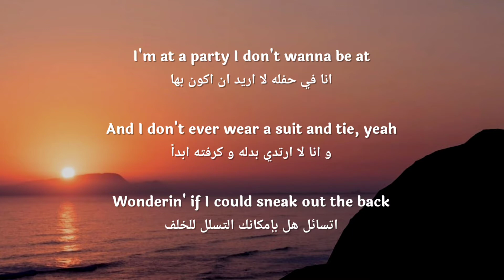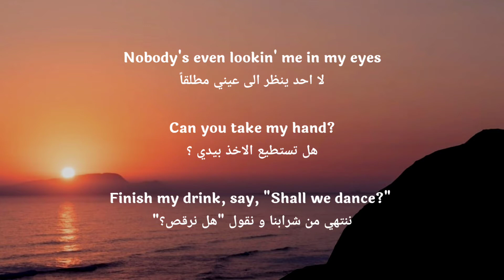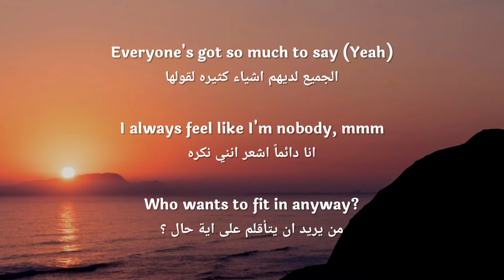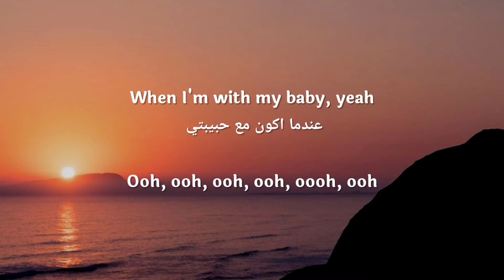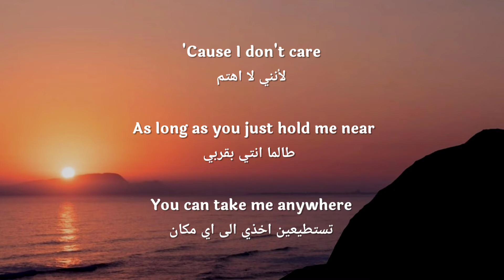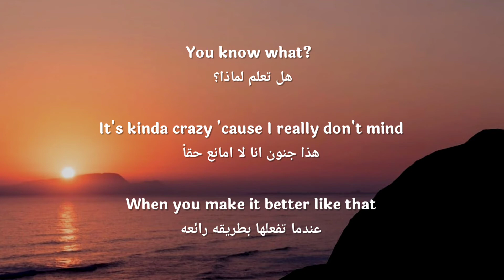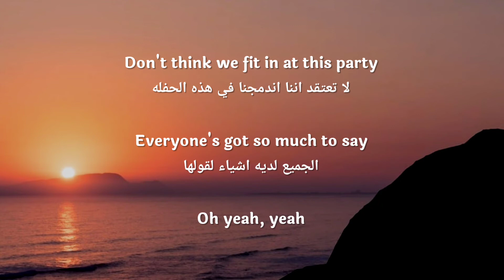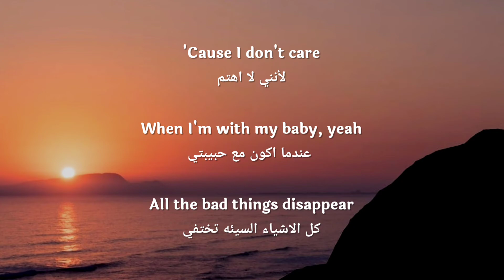Ed Sheeran & Justin Bieber - I Don't Care (lyrics)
I Don't Care Lyrics 📝

eran & Justin Bieber Lyrics
Track "Ed Sheeran & Justin Bi…"
on Bandsintown

Ooh, ooh, ooh, ooh, oooh, ooh

[Justin Bieber:]
Press your lips, I'd rather kiss 'em right back
But I'm told it's where I'm supposed to be

[Ed Sheeran (Justin Bieber):]
Ooh, ooh, ooh, ooh, oooh, ooh (Oh yeah, yeah, yeah)
Ooh, ooh, ooh, ooh, oooh, ooh (No)

(I'm loved by somebody, yeah, yeah, yeah)